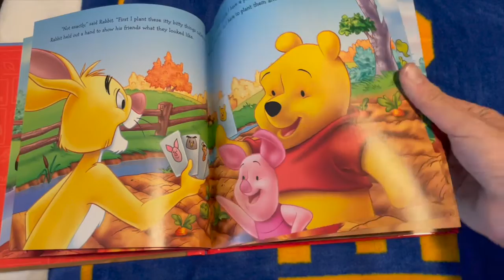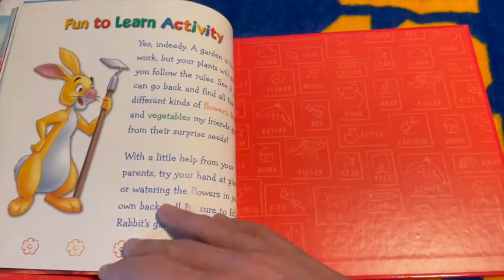Winnie the Pooh - It's Fun to Learn Gardening: A Surprise Garden Book Overview